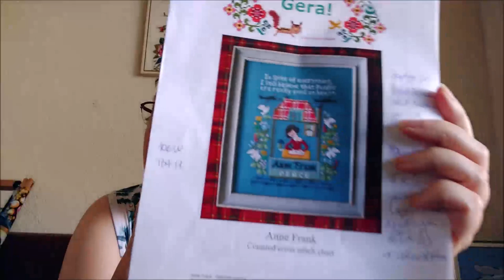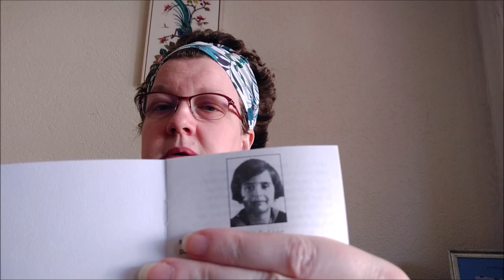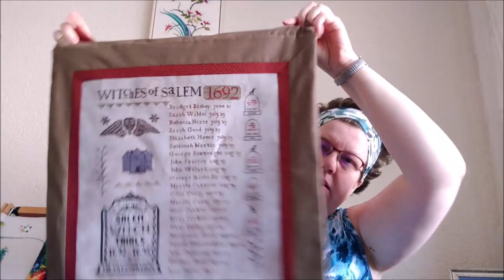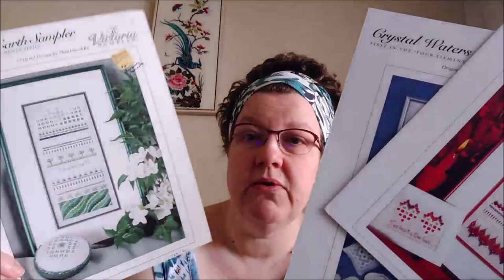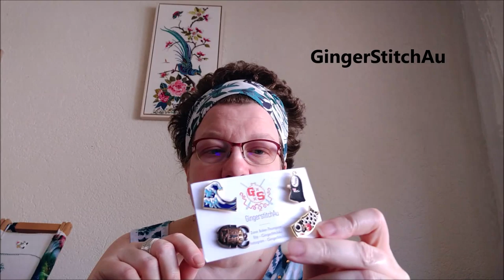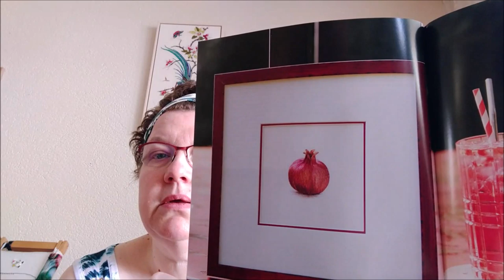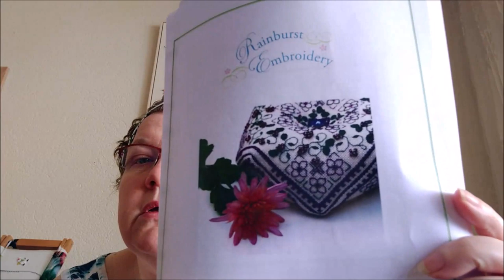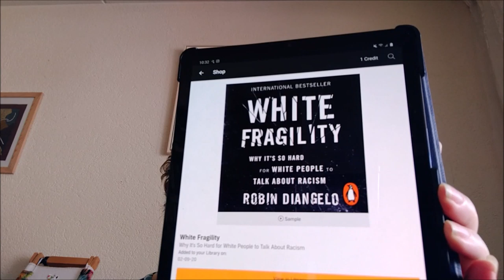A Stitch Too Far - Flosstube 79: MartinaMaynia wrap-up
Links to shops
xJudesign on Etsy
Rainburst Embroidery on Etsy

Links to Flosstubers/fellow stitchers
Facebook group: Cross Stitchers Who Read
Ellen on Instagram: @PeppyIsHappy
Julia on Instagram: @j00licious

There are several lectures by Dr DiAngelo on YouTube if you search for ‘white fragility’

FFOs
• Salem memorial Sampler - made from three designs: Echoes of Innocence by Neverdying poet (John Shirley), Witches of Salem by the primitive hare and Salem by Witchy Stitch (all can be found on Etsy)– stitched on 40 count brown sand by xJudesign, with my own selection of colours.
• Fleurs et Fruits #9 - Renato Parolin, stitched on 32 count handdyed linen by xJudesign (colourway Sea of Mud), 2 over 2 with the called for DMC threads

WIPs
• Rajasthan Lotus Pond – Chatelaine designs, stitching on 32 count belfast linen ‘Antique White’ by Zweigart, with the recommended flosses